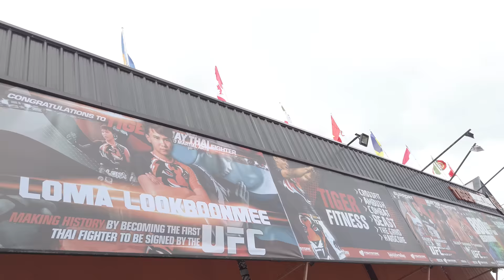Vlog #1 | MUAYTHAI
푸켓의 [타이거 무에타이 체육관]에서
그 동안 꼭 한번 해보고 싶었던 무에타이를 경험하고 왔어요~~
처음해봤는데 너무 재밌고, 식사도 너~무 맛있고, 정말 즐거운 경험이었어요~ ❤️